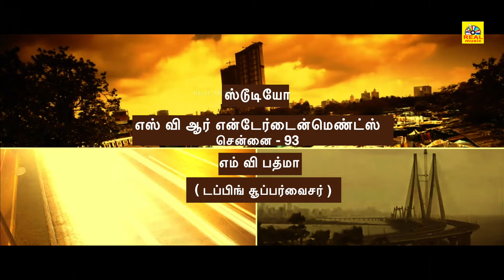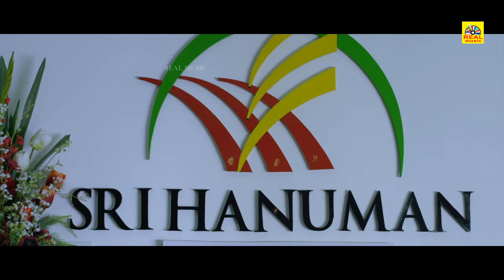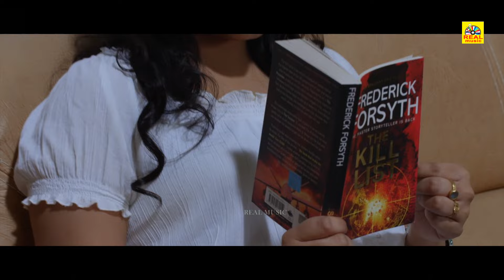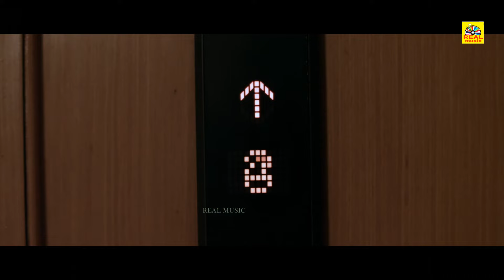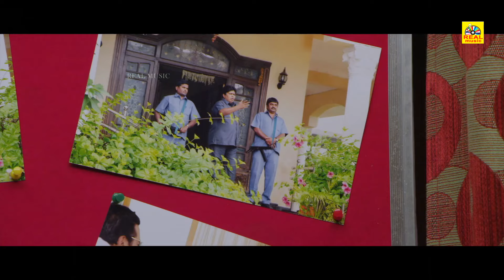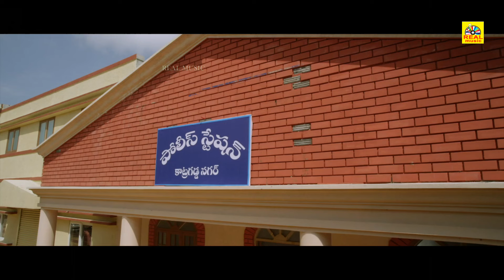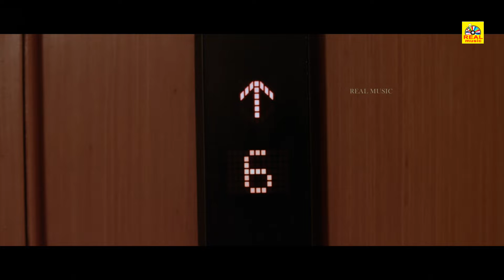GALATA Tamil Super Hit Movie | Tamil Dubbed Full Movie HD| Sree,Hari Priya |Love Entertainment Movie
Movie Name : Galata
Banner : Creative Pixels
Produced : D.Rajendera Prasad Varma
Directed : N.Krishna
Starring : Sree, Hari Priya